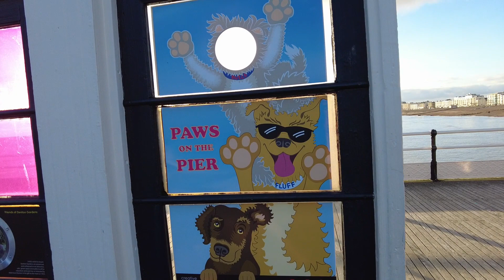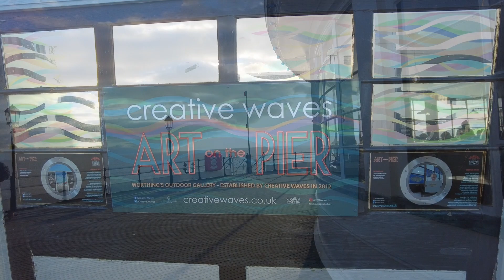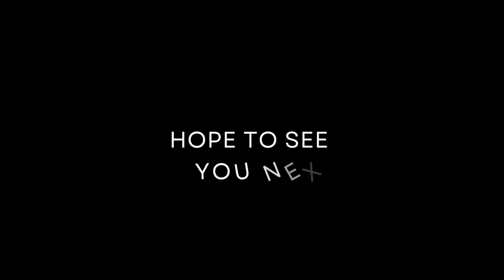Worthing | Beach | Pier | Beautiful Winter Sunset ♥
This afternoon, 6th January 2024 we went to the beach at low tide. The sky was beautiful and little did we know what a beautiful sunset awaited us an hour or so later, it was magical.
Thank you for joining us, if you do, and please leave a comment; I read and reply to them all.